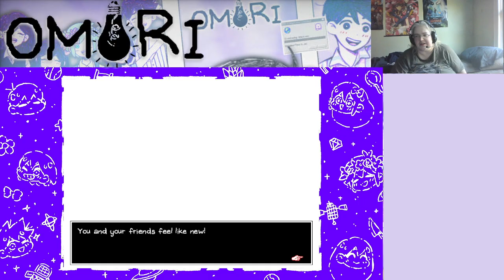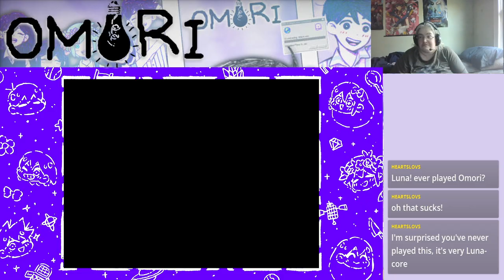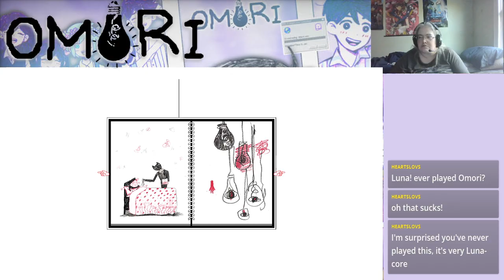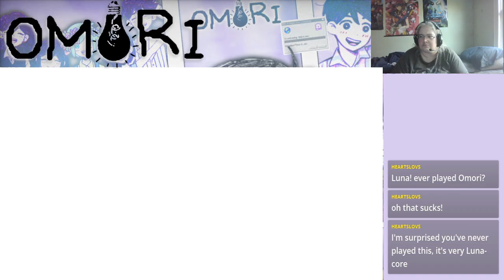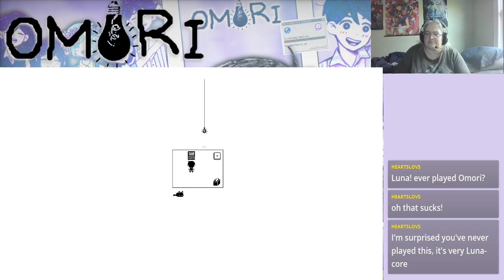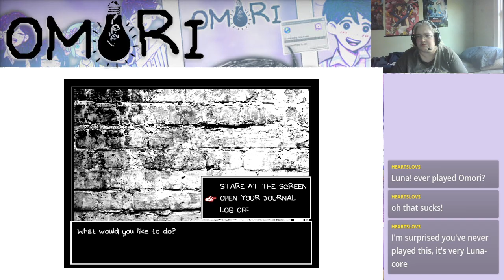Omori - Part 1.5